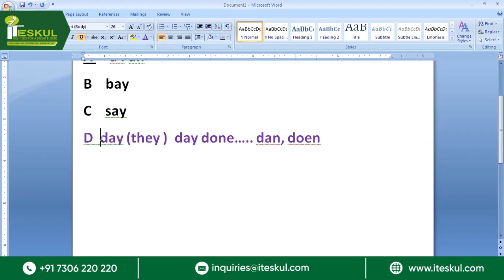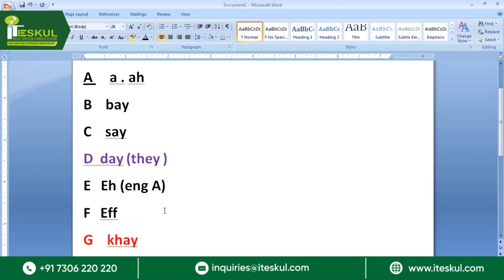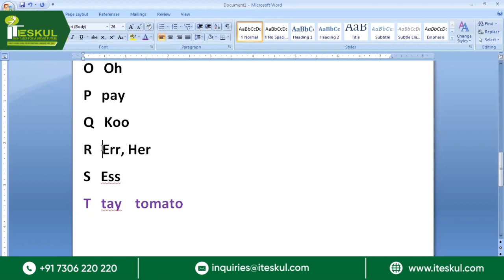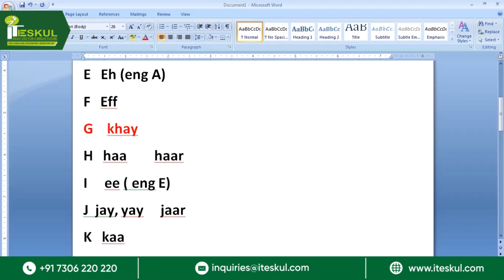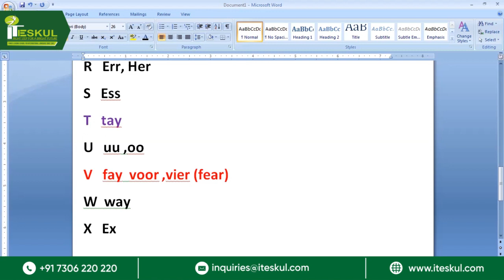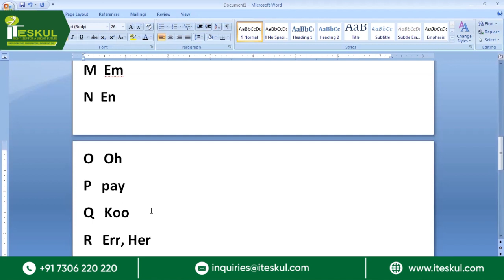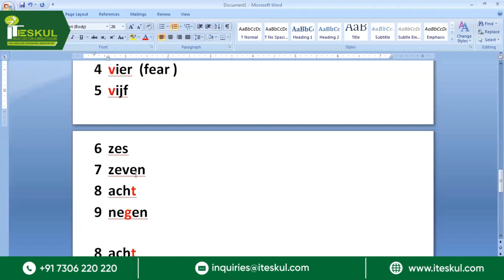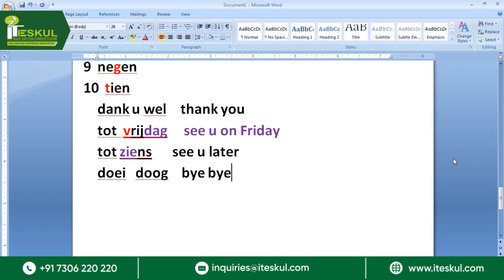ITESKUL- Dutch Demo Session video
Discover the Beauty of Dutch Language Learning with ITESKUL

Experience the wonders of learning Dutch with ITESKUL, where we offer interactive online Dutch classes that blend effectiveness with enjoyment.

In this video, we provide a comprehensive overview of our online Dutch sessions. Get to know more about our class & gain insights into our class structure, proficiency levels, and a warm introduction to the Dutch language—a captivating journey awaits.